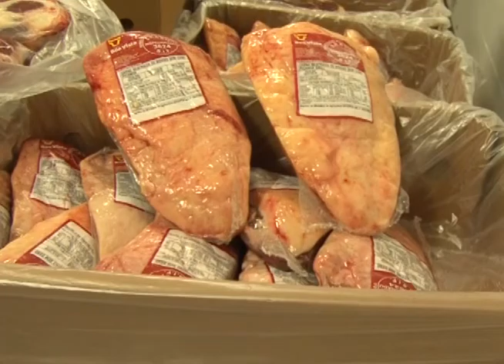PECUÁRIA INSTÁVEL EM 2017 - REVISTA DO CAMPO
A pecuária instável neste início de ano é o tema da entrevista do repórter Gustavo Batista com o consultor de mercado Ricardo Baldo.